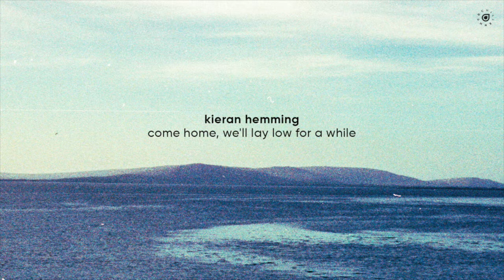Kieran Hemming & Samwell & Zach Deering - It Hurts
Kieran Hemming's new EP lands on Enhanced Chill - this is 'Come Home, We'll Lay Low For A While'.

One of the brightest new acts to join the Enhanced Chill roster is Galway-based producer Kieran Hemming whose first contribution to the label, 'Can I Live Without You', was an exquisitely-crafted treasure of a single. He folds it into brand new three-track EP 'Come Home, We'll Lay Low For A While', a mesmerising project that showcases Hemming's singular approach and captivating style. On track #2 - 'It Hurts' - Hemming is joined by Zach Deering and Samwell, who together craft a flawless, groovy production that you'll have on repeat. 'Gather Around' closes proceedings, with its laid back synths, gentle percussion and ghostly vocals concluding the EP in style.